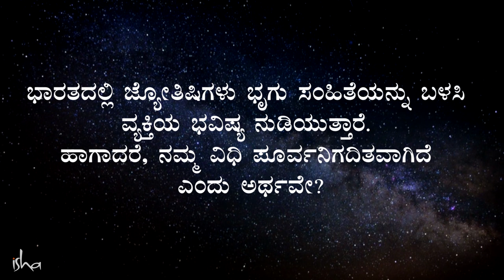ದಿನದ ಭವಿಷ್ಯ ಅಲ್ಲ, ಜಗತ್ತಿನ ಅಂತ್ಯದವರೆಗೆ ಭವಿಷ್ಯ ನುಡಿದಿದ್ದರು ಭೃಗು! | ಸದ್ಗುರು | Sadhguru Kannada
ಒಬ್ಬ ವ್ಯಕ್ತಿಯ ಜೀವನದಲ್ಲಿ ಏನಾಗಬಹುದು ಎಂಬುದನ್ನು ಕಾಣಲು ’ಭ್ರುಗು ಸಂಹಿತೆ’, ಮಾನವ ಪ್ರಜ್ಞೆಯ ವಿಸ್ತಾರವಾದ ಮತ್ತು ಸಂಕೀರ್ಣವಾದ ನಕ್ಷೆಯನ್ನು ಹೇಗೆ ಬಳಸಬಹುದು ಎಂದು ಸದ್ಗುರು ಹೇಳುತ್ತಾರೆ.